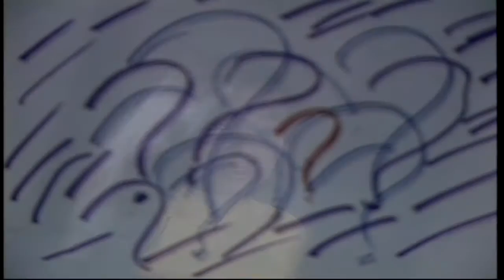Đêm Nay Anh Ở Đâu - Nhạc Cách Mạng Hay Nhất [Official MV]